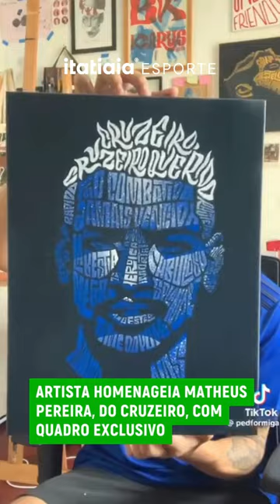VEJA! ARTISTA HOMENAGEIA MATHEUS PEREIRA, DO CRUZEIRO, COM QUADRO PERSONALIZADO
Meia-atacante do Cruzeiro, Matheus Pereira foi homenageado pelo artista Pedro Formiga em um quadro exclusivo para o jogador. Em uma tela, o pintor desenhou o rosto do meia de 27 anos somente com palavras relacionadas ao clube.